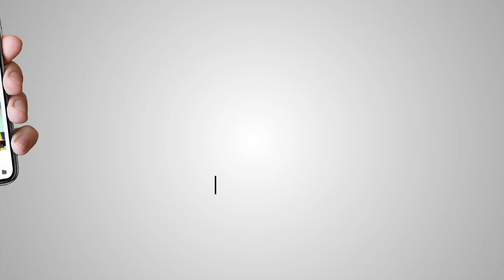ਇਕਬਾਲ ਸਿੰਘ ਨੂੰ ਪੰਥ ਚੋਂ ਛੇਕਣ ਦੇ ਮਾਮਲੇ ਤੇ ਭਾਈ ਪਰਮਜੀਤ ਸਿੰਘ ਸਹੋਲੀ ਨੇ ਜਤਾਈ ਸਹਿਮਤੀ